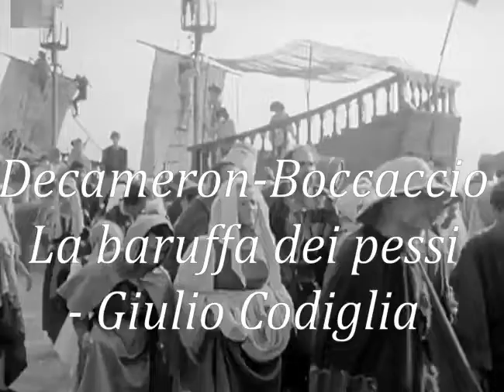Ja baruffa dei pessi - Giulio Codiglia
Boccaccio -Decameron 1971